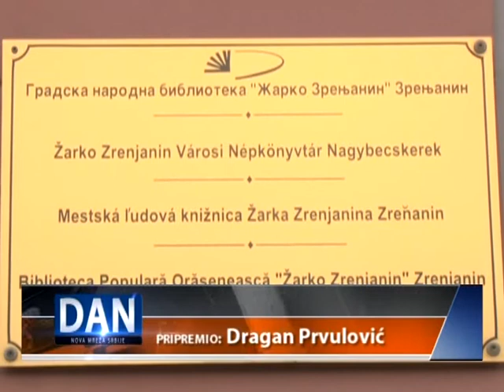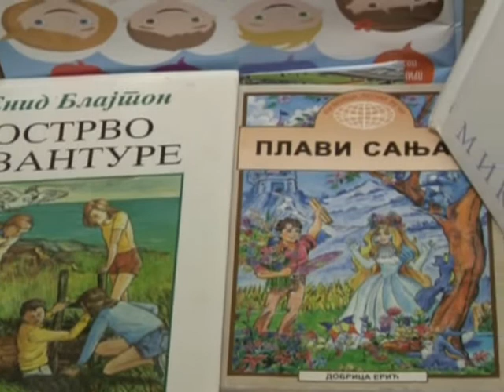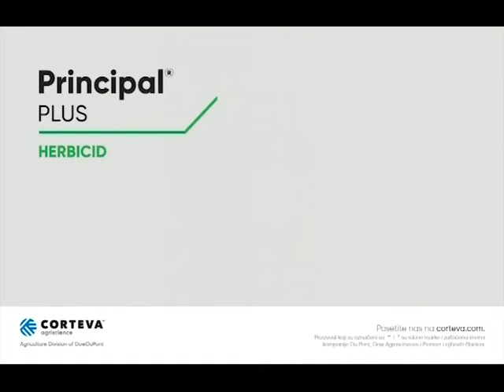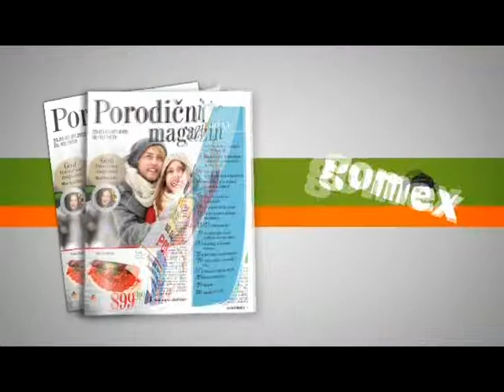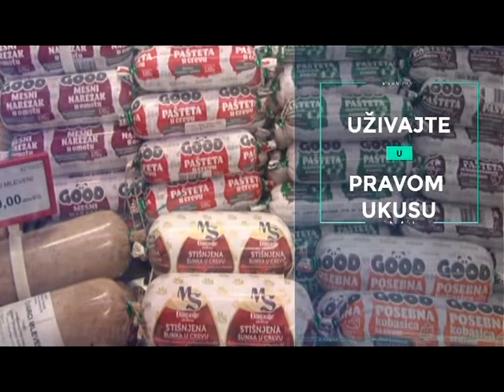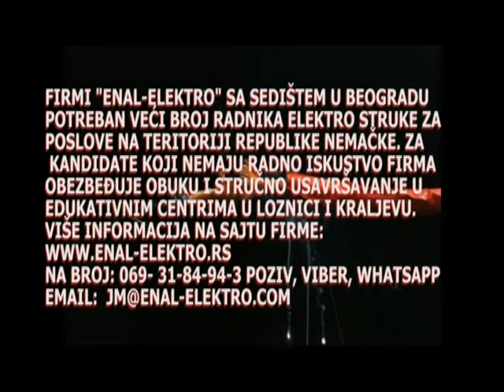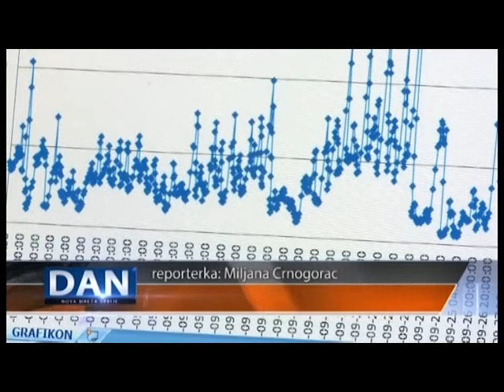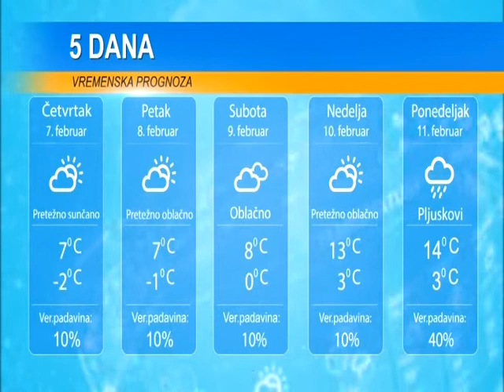DAN 6. FEBRUAR 2019.